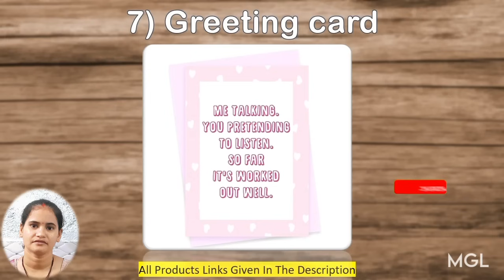25 Best Gift Ideas Under ₹100 || Online Gift Under 100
25 Best Gift Ideas Under ₹100 || Online Gift Under 100 @MagicGiftLab

1) Sunglasses
2) Pen
3) Diary
4) Amzon 100 eGift Card
5) Flower
6) Keychains
7) Greeting card
8) Women Hand Purse
9) Chocolate
10) Bracelet
11) Color box
12) Coffee mug
13) Wallet
14) Water Bottle
15) Photo frame
16) Jewellery
17) Novel
18) Pen holder
19) Ganesh Murti
20) Muffler
21) Skipping rope
22) Nail Clipper
23) Mobile Stand
24) Gym bag
25) Candel